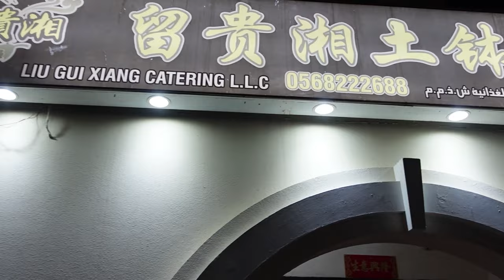Dubai life update family vlog - Find out how we are doing after the Dubai rain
In this vlog, we let you know how we are doing after the Dubai rain. A lot of you have asked how we are doing and we thank you so much for reaching out. Moving to Dubai was a big move for us and we are getting used to everything here.

We have had so many messages from people who are thinking of moving to Dubai, letting us know how much our journey has helped and inspired them. We have also had a lot of questions on the Dubai rain, so we answer some of the questions on the Dubai rain in this vlog. Welcome to everyone that has joined the Monago Family. ❤️

We love you guys and appreciate your support always. 🙌🏾❤️🔥